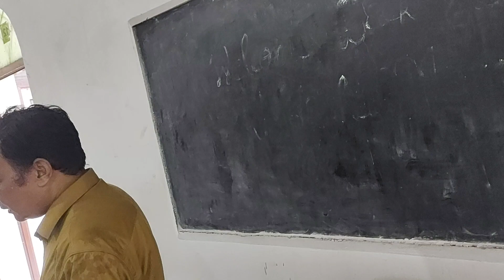335 talimuddin girls Inter college class xii up board kherebag mau class xii up board